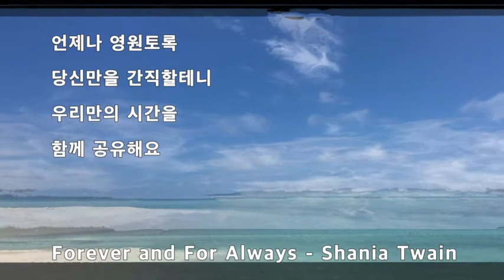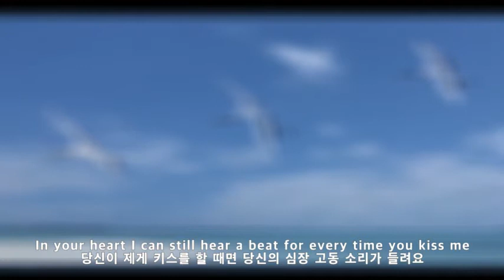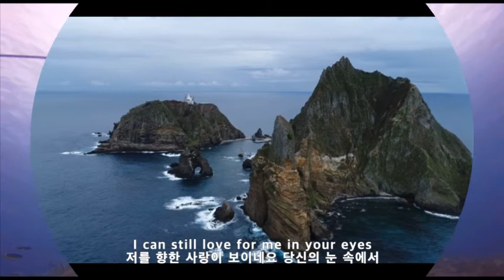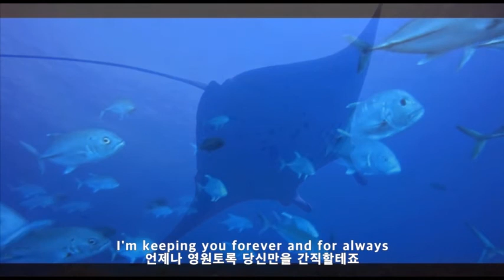FOREVER AND FOR ALWAYS - SHANIA TWAIN가사.해석.자막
1993년 1집앨범 Shania Twain
1999년 제42회 그래미 어워드 최우수
              여성 컨트리 보컬상
1999년 제42회 그래미 어워드 최우수
              노래상
1998년 제41회 그래미 어워드최우수